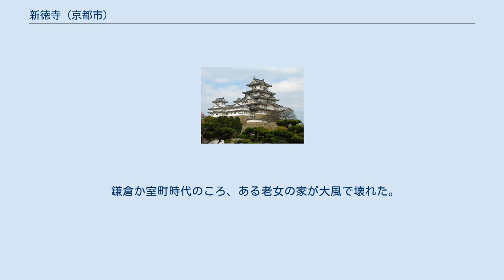新徳寺 (京都市)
新徳寺（しんとくじ）は、京都市中京区壬生賀陽御所町にある臨済宗永源寺派の寺院。
山号は鳳翔山。
 元文4年（1739年）、白隠禅師の高弟である東嶺円慈と親交の深かった、永源寺百十三世天巌文聡氏和尚の開山で、大智寺の末寺の寺号を譲り受け、摂津の瑞岩山、当地の北隣の万年寺など四寺を併合して「鳳翔山新徳寺」として建立された。
 天巌文聡はかねて親交のあった摂政一条道香より旧殿と重門を賜り、御所から移築して旧殿を本堂とした。
しかし、江戸時代後期の天明の大火により焼失した。
 新徳寺は、江戸時代末期（幕末）で活躍した新選組にまつわる最初の舞台となった場所としても知られる。
 上洛した新選組の前身浪士組のリーダー清河八郎が浪士たちを集めて、大演説をしたのが新徳寺の本堂である。
「尊王攘夷をやる」と清河らは江戸に引返したのであったが、八木邸を宿舎としていた近藤勇のグループが「我々の役目は幕府権力の維持だ」として、清河が率いる浪士組を脱退して京都に残ったのである。
これが新選組の誕生である。
 鎌倉か室町時代のころ、ある老女の家が大風で壊れた。
そこへ若い法師がやって来て、魔法のように綺麗に屋根を直した。
その法師こそ当寺の地蔵菩薩だったことがわかり、以来「屋根葺地蔵」と呼んで深く信仰するようになったという。